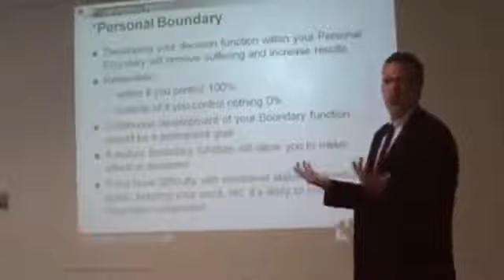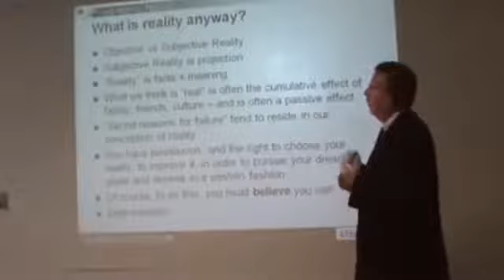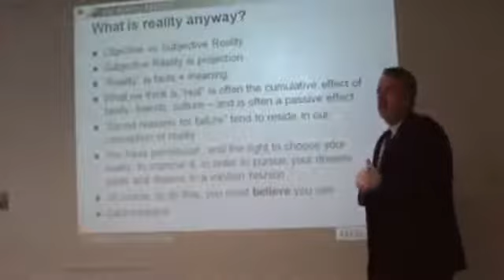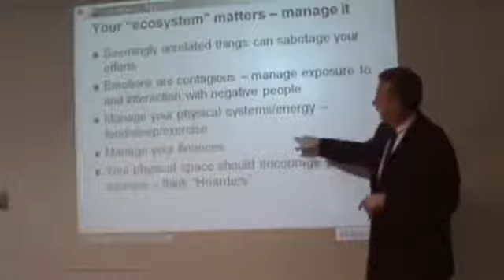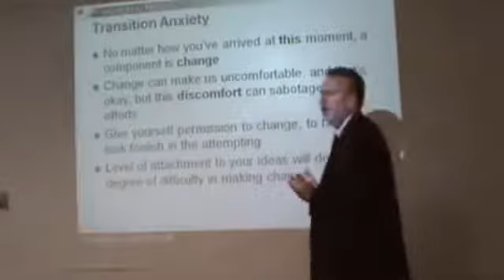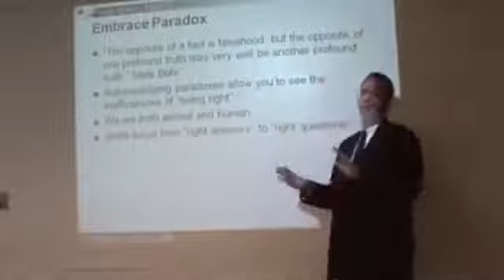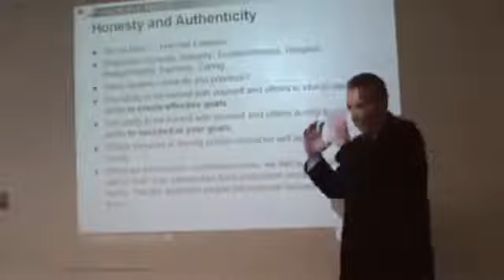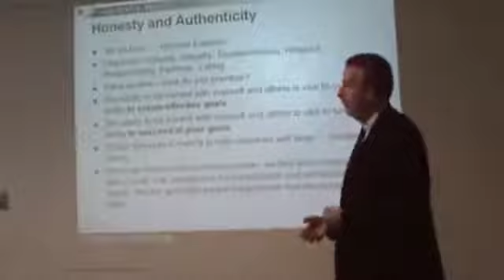4. Prepare Your Mind for Personal Success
Prepare Your Mind for Personal Success

This is where the rubber meets the road - our minds and how they help and hinder us when we try to create positive change in our lives. There are some powerful and potentially life altering concepts here.

The topics covered in this section include: Your Personal Boundary, Deciding You Want to Change (or not), What is Real, Managing your Personal Ecosystem, Belief, Anxiety, Embracing Paradox, Intention vs. Suffering, and Honesty and Authenticity.